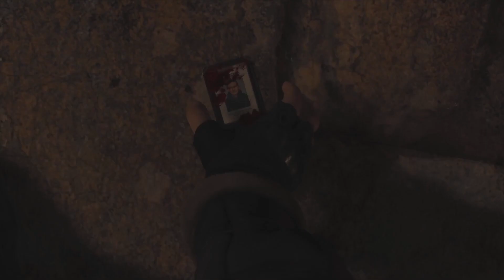Démo du jeu : Resident Evil 4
Éditeur : Capcom

Développeurs : Capcom